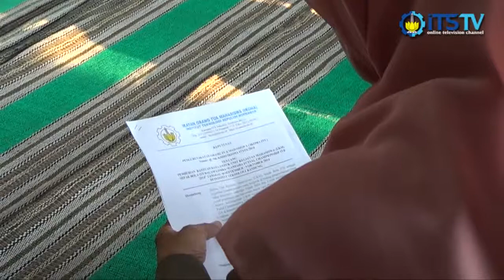Penyerahan Bantuan Kepada Tim Futsal ITS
Penyerahan bantuan dana dari Ikatan Orangtua Mahasiswa ITS atau IKOMA kepada Tim Futsal ITS yang akan mengikuti Ganesha Futsal Championship 2014 di ITB Bandung